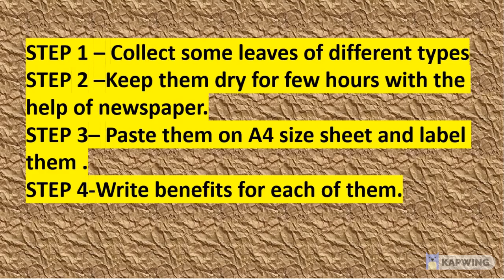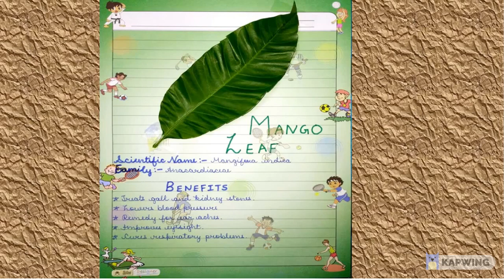HERBARIUM FILE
Project on different types of herbs and their benefits.